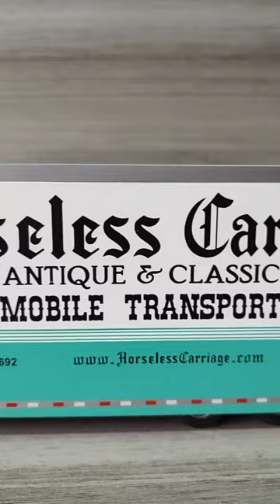Camión BJ Custom